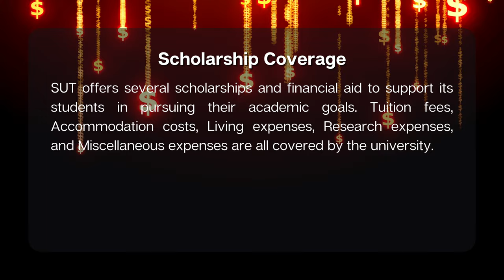Silesian University of Technology Scholarship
pplications are invited for the Silesian University of Technology Scholarships Poland 2023. Submit the Silesian University of Technology Scholarship application before by 11 June 2023 Silesian University of Technology (Politechnika Śląska), located in Gliwice, Poland, is a renowned institution that has been offering world-class education to students for over 75 years. With a strong focus on research and innovation, the university has established itself as a hub for scientific and technological advancements in the region.

The university offers a wide range of degree programs across various disciplines, including engineering, economics, architecture, and computer science. Its faculty comprises distinguished scholars and researchers who are committed to providing an exceptional learning experience to students. Moreover, the university has a strong international presence, with students and faculty from over 60 countries.